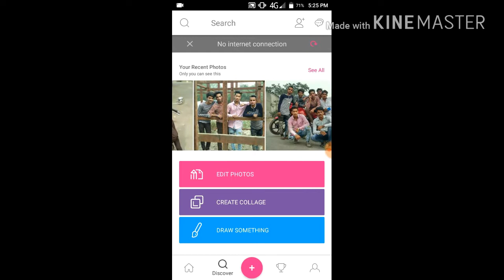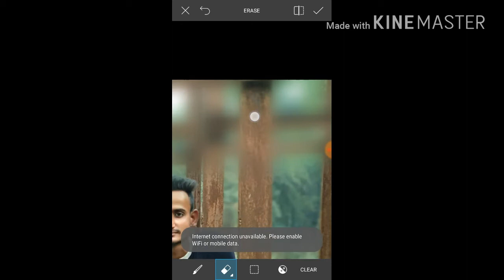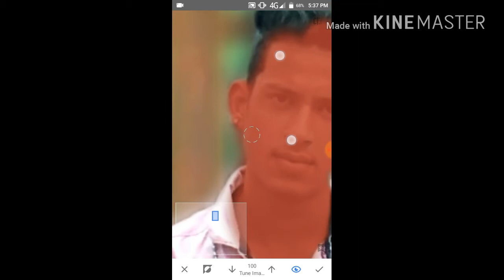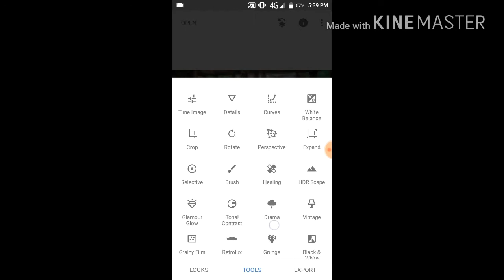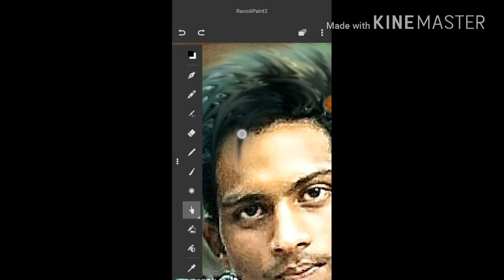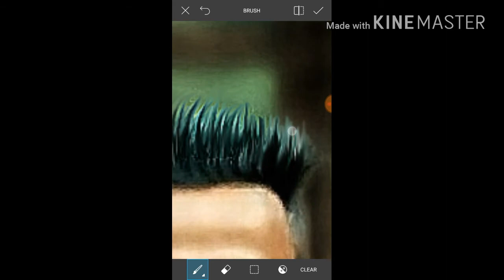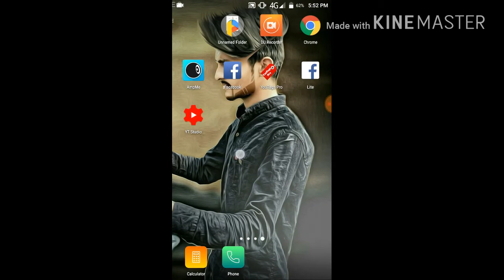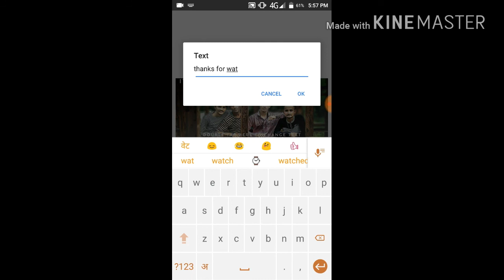PICSART EDITING!!OIL PAINTING!! WHITE FACE EDITING!!!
PICSART EDITING WITH THE HELP OF OIL PAINTING AND SNAPSEED
IN THESE VIDEO I AM
AND MY FRIENDS !! USE PICSART TO MAKE MY PIC AWESOME AND SNAPSEED AND OIL PAINTING !! THE PICSART IS VERY USEFUL APP TO EDIT PICTURES AND BACKGROUND AND SNAPSHEED IS MAKE AWESOME HAIR STYLE

APPS USE IN THESE PICTURES!!

1)PICSART!!

2)SNAPSEED!!

3)FOR OIL PAINTING!!

USE THOSE APPS TO MAKE YOUR PICTURE

1)INSTAGRAM!!

2)follow me in Google+

WONTS MORE EDITING VIDEOS!!

2)WONTS HAPPY NEW YEAR PHOTO EDITING !!